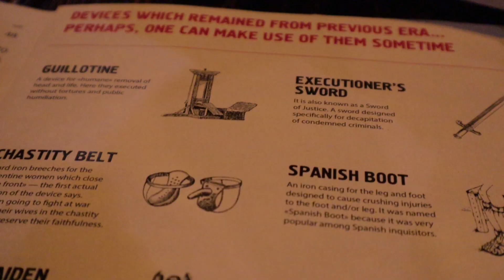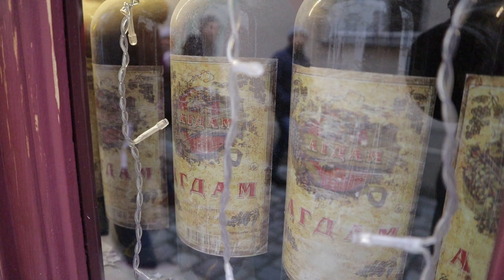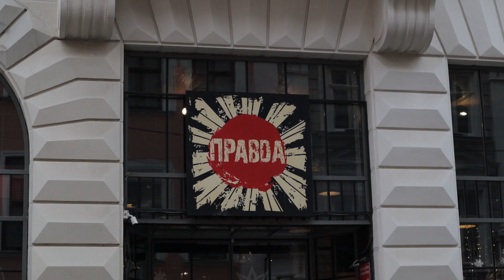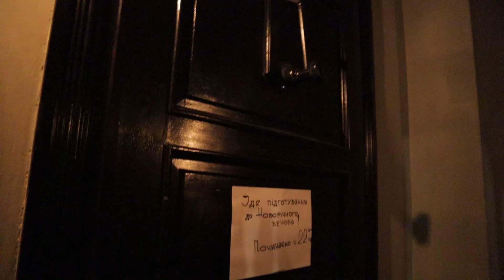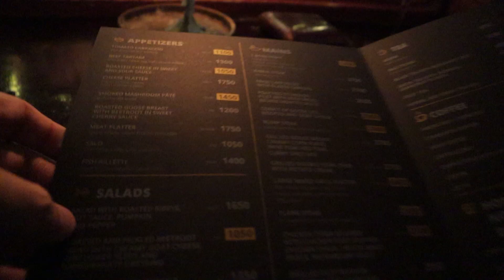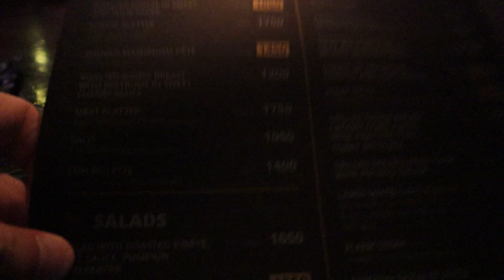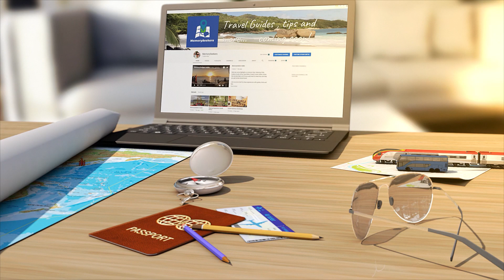MORE things to DO EAT & DRINK in LVIV | Winter in LVIV | Part (2)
Part 2 of our Lviv Winter trip, with more things to DO, EAT, & DRINK. What's this million dollar toilet?
This time we reach the end of the decade in beautiful Lviv, Ukraine. We visit the underground cocktail bar at the Opera house and get smoked out with the theatrics!
Spend some time in the Armenian Quarter an area sometimes missed by visitors as it's in a quiet back street but is quite beautiful and quaint.

Visit the Christmas Market which was in full swing. Some 100 huts with local crafts and produce to choose from. Grab a beer at the craft beer brewer Pravda Beer Theatre.

To warm us up we head below ground again to the Coffee mine and experience the flaming coffees that have become a famous tourist magnet! ( Had to be done! ) Finally we spend  New Year’s Eve at the Most Expensive restaurant in Lviv for a night of great food and entertainment including their 1 Million Dollar toilet.

Follow us in realtime on :-

Get 30 days FREE use of Epidemic Sounds using this
(We will get a discount on our subscription for your referral)
Get £34 off your first booking with Airbnb using this

Equipment used:-
Apple Iphone X
Rode Video Microphone
Hot Shoe Phone Holder

If you would like to help us visit more wonderful places and bring you more rich travel guides we gratefully receive donations at:-